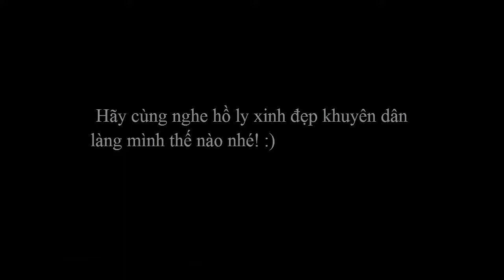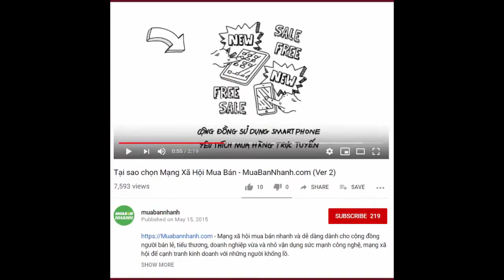Lợi ích bất ngờ từ TINH DẦU CHANH I MuaBanNhanh I Tinh dầu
Tác dụng của tinh dầu chanh

Tinh dầu chanh được chiết xuất từ vỏ chanh nguyên chất với mùi thơm dịu nhẹ mang đến cảm giác nhẹ nhàng, thoải mái cho người sử dụng. Ngoài ra nó còn có rất nhiều công dụng tuyệt vời cho việc làm đẹp và bảo vệ sức khỏe.

Tinh dầu vỏ chanh
Chanh có tính sát khuẩn và làm se da nên được dùng để điều trị các chứng bệnh về da như: mụn nhọt, mụn cóc, lang ben, làm sạch da nhờn. Chanh cũng giúp hạ huyết áp, trị bệnh cảm lạnh, rất tốt cho hệ tiêu hóa.

Giúp làm se da, tốt cho da nhờn, giảm xung huyết da
Giúp tinh thần sảng khoái, thúc đẩy tinh thần, tạo cảm giác thoải mái dễ chịu
Giảm và chống chứng giãn tĩnh mạch
Chống thấp khớp
Chống nhiễm trùng
Giảm co thắt, giảm đau
Kích thích hệ thống tiêu hóa
Kích thích hoạt động của sự miễn dịch
Tinh dầu chanh sả
Xua đuổi côn trùng
Giải độc
Bảo vệ dạ dày, hỗ trợ điều trị viêm loét dạ dày
Giảm căng thẳng, giúp dễ ngủ
Tăng cường hệ miễn dịch, diệt khuẩn, chống viêm
Chăm sóc da, tóc
Massage giảm đau
Tinh dầu lá chanh
Tinh dầu lá chanh chống viêm, chống khuẩn, cần bằng tinh thần, giúp tăng cường hệ thống tiêu hóa và khử mùi tốt.
Tốt cho da nhờn và da bị mụn
Tinh dầu lá chanh tăng cường hệ hô hấp, chống lo lắng, giảm hoảng loạn, lo sợ và chứng trầm cảm.
Giúp giảm chứng mất ngủ, khó tiêu, táo bón và các triệu chứng đau bụng.

Produced by: MbnStudio - 18 July 2019